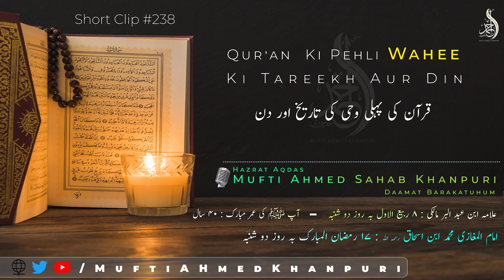Qur'an Ki Pehli Wahee Ki Tareekh Aur Din | وحی کی تاریخ اور دن | Mufti Ahmed Khanpuri | Clip #238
Qur'an Ki Pehli Wahee Ki Tareekh Aur Din
قرآن کی پہلی  وحی کی تاریخ اور دن
Tafseer e Qur'an Islahi Clips
تفسیرِ قرآن کے متعلق اصلاحی کلپ
Hazrat Aqdas Mufti Ahmed Sahib Khanpuri Daamat Barakatuhum
محبوب العلماء والصلحا حضرت اقدس مفتی احمد صاحب خانپوری دامت برکاتہم العالیۃ
Clip # 238

شمائل _محمدیہ

Every Saturday hazrat mufti Ahmed Sahab Khanpuri Damat Barakatuhum Travelled From Dabhel To Surat (30 KMS) to Do Dars In Masjid e anwaar, nishat society , surat , gujarat. this has been continuing lastly from 1995 till now i.e. 2019. and during these period hazrat had completed many durus. first of all durus was started in masjid e abrar in 1995 and afterwards when that masjid became short for the people, the masjid was changed to the nearby masjid i.e. masjid e anwaar and till now the durus has been done there.

firstly Hazrat started dars of Riyazus Saliheen Written by famous scholar Hadrat Imaam Nawawi RA and it completed in 2005 . ie. 1995 to 2005 approximately 10 years. these durus had been recorded and alhamdulillah composed by Maulana Abdul Mannan Sahab Maniar Damat Barakatuhum ( Khalifa Of Hazrat) and it has been published By the name HADEES KE ISLAAHI MAZAMEEN in 15 jild. the PDF of these books are bieng uploaded

after the completion of riyazus saliheen, Hazrat started the dars of Al-Adabul Mufrad written by Hazrat Imam Bukhari RA. These Durus started in 2005 till 2012. Alhamdulillah these durus had been recorded and uploaded Alhamdulillah The Composing work of These Durus IS being working and almost 3 jilds are uploaded

after the completion of it , hazrat started the Dars of Shamaile muhammadiyyah (This book had been written by Hadrat Imam Tirmizi RA and it the content of this book are the Life Of Hazrat Prophet Muhammad Sallallahu Alayhi Wasallam And The way of life he spent, and his habits and method) these durus was started in 2012 and completed in 2015. Alhamdulillah these durus had been recorded and uploaded
Now These Durus Composing work is being under constructed, and will be published soon Insha'Allah.

after the completion of it, Hazrat started the dars of KITABUR RIQAQ (This IS the part of the famous book SAHEEHUL BUKHARI written by Hazrat imam bukhari RA) The Content of this book is hadees of prophet Muhammad Sallallahu Alayhi Wasallam and the ahadees are of regarding kindness to peoples and to become soft hearted and kind Hearted. these Durus was started in 2015 till January 2018.Alhamdulillah These Durus Were Also Recorded And Uploaded Now These Durus Composing work is being under constructed, and will be published soon Insha'Allah.

After The Completion Of this, And by the insistence of Hazrat Shaikh Bilal Bhai Damat Barakatuhum Residing Makkah Mukarrama, Hazrat Started To Give The Durus Of Darse Quran.
Alhamdulillah All The Durus Of Quran composing Work Had been Done in DARUL HAMD RESEARCH INSTITUTE, Every week the previous dars Has been Proof Readed by HAZRAT AQDAS After asr salah and till now the last quarter of Para 30 Had been published and Uploaded

Lastly We the Team of Hazrat Aqdas Mufti Ahmed Sahab Khanpuri request all the readers to please do make dua for us in your prayers, in your supplication that Allah Subhanahu Wa Ta'ala Blessed Upon Us And Give Us Ikhlaas ,Steadfasstness and Make all these Things to be accepted By Him And Reward Us Here And HereAfter.

best tafseer. simple tafseer. how to do tafseer. tafsir.
قرآن کی تفسیر
سبق آموز واقعات
دلچسپ واقعات
مناظر اسلام
داعی اسلام
لسان التبلیغ
محبوب العلماء والصلحا
بلبل گجرات
mahboobul ulama was sulaha
bulbule gujrat
mufti mahmood hasan gangohi. mo ibrahim pandor. mufti sulaiman choksi, dabhel , simlak, navsari , surat, masjideanwar, every saturday tafseer, weekend plan. weekend tafseer, mo k r nomani. hassan bin sabit. nomani . abu hanifa, hanfi maslak